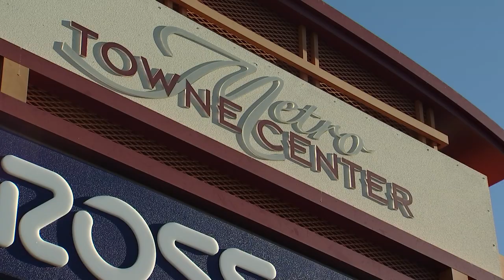Five Car Pileup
Q2, West General, Spot News
2nd  Place, Norman Kahler, KPHO, 5 Car Pile Up